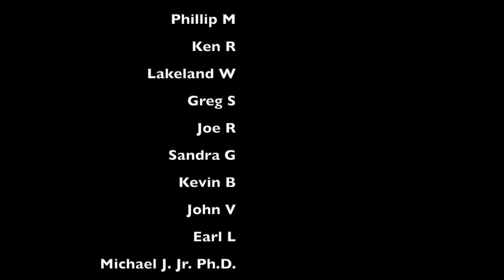Making the Frame | A Built in Bench Seat Part I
A Built in Bench Seat Part 1: Making the Frame. Bonus video where we build a plywood frame with a Kreg Jig and pocket screws and a few biscuits.  Later on this frame gets "dressed up" with some hardwoods before being installed in the off grid cabin.  This construction is pretty simple and once you have the frame made you can finish it out as plain or fancy as you like. The conclusion of this project has already been filmed and is available here:

Kreg Jig